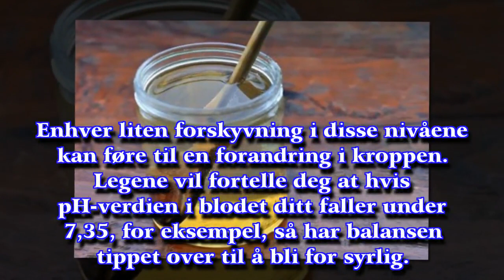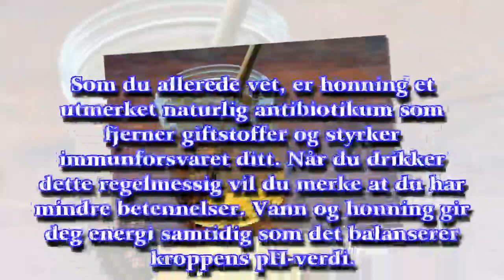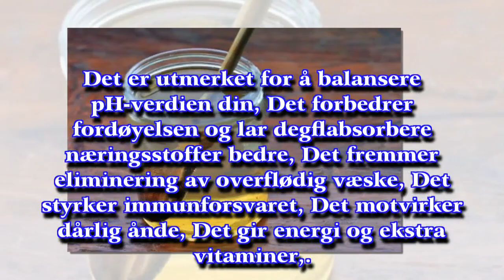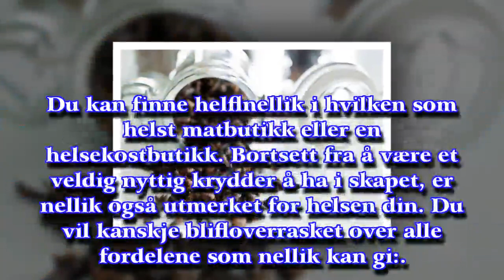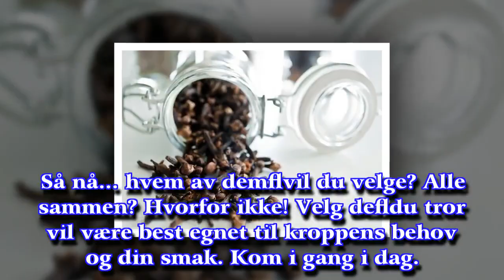7 vannbaserte pH-balanserende detoxer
7 vannbaserte pH-balanserende detoxer
► De Gezondgids helpt je bij bewust en gezond leven, met actueel gezondheidsnieuws, tests van vo